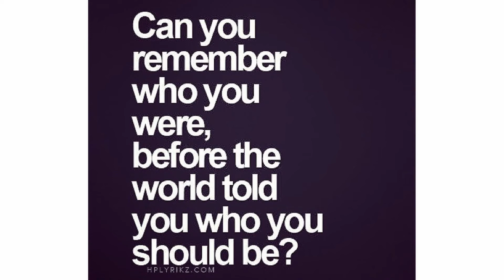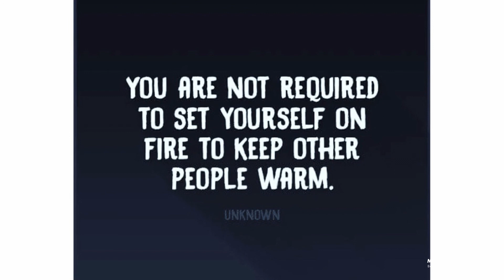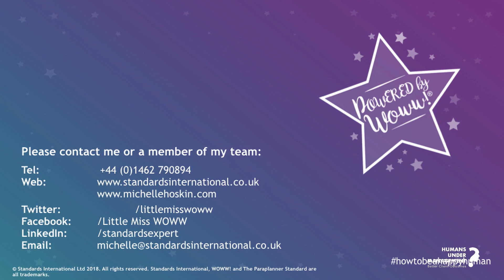HUM London 2019 - Little Miss WOWW! - The 5 WOWW!s of Wellbeing – How to be a happy human!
Little Miss WOWW! on stage at Humans Under Management 2019 delivering The 5 WOWW!s of Wellbeing – How to be a happy human!